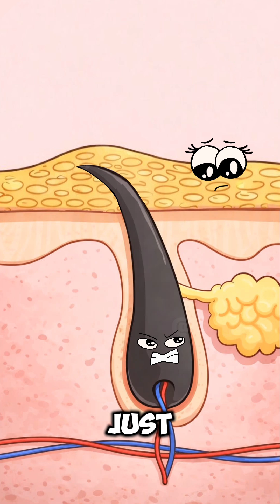Tiny Bumps on Your Arms—But Why?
Dry winter air pulls moisture out of the skin, causing the outer layer to thicken and block hair follicles. This leads to keratin buildup and the rough bumps known as “chicken skin.” With less natural oil to protect the skin, the condition can worsen—making regular moisturizing one of the most effective ways to manage it.